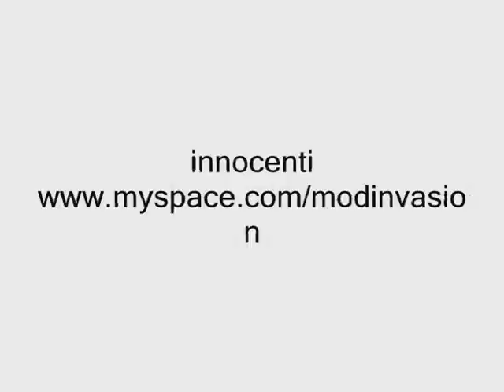innocenti - we are the mods!!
the sample video of innocenti - we are the mods!!